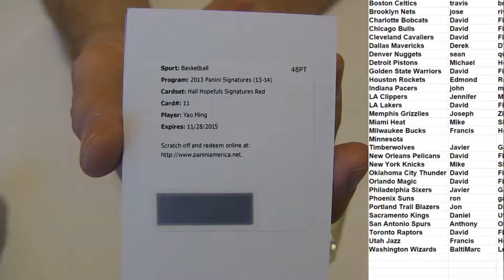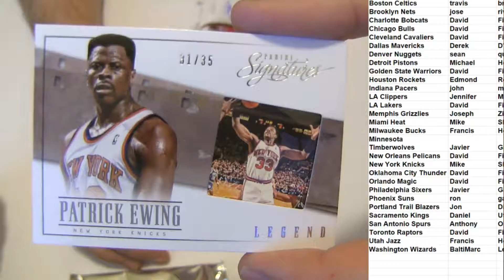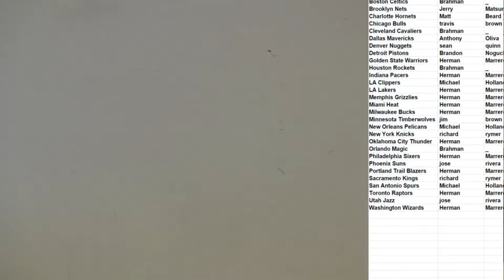2013-14 Panini Signatures bk